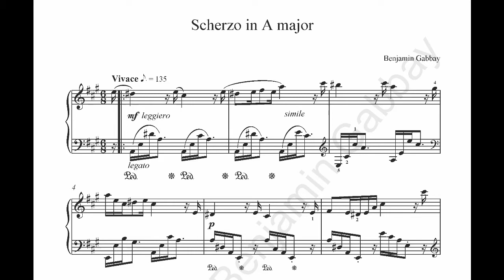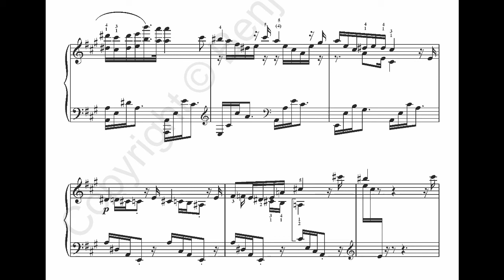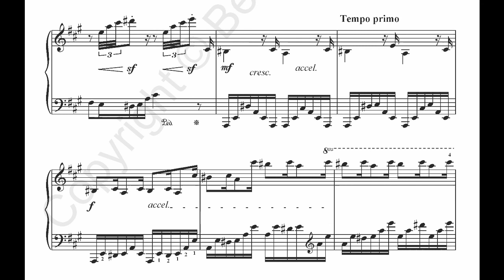Scherzo in A major - Benjamin Gabbay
My fourth original composition. Not much to say, except...enjoy!

In March 2013, this piece won a gold score in its category in the Toronto Kiwanis Music Festival!

Composed in Sibelius 6 and played by Garritan Personal Orchestra; video made in Windows Movie Maker and Corel Video Studio. Free scores for this piece are available